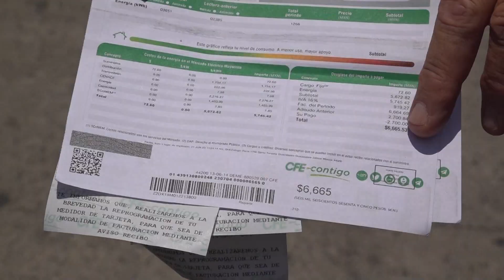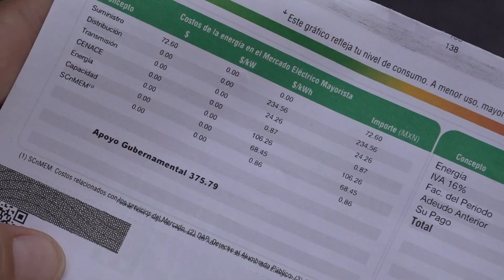Reportan consumidores el aumento más de 100% en el costo del servicio de luz